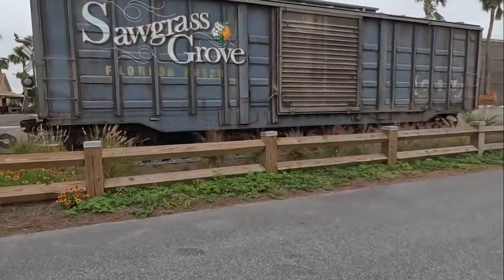The Villages | Lunch at Sawgrass Grove and a stop at Brownwood Welcome Center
In this video, we'll show you all the great things to do in The Villages, including walking trails, bikes, and dance! Even live music.
You can get everywhere in a golf car, even to Sawgrass Grove!

If you're looking for a fun weekend getaway, The Villages is the perfect place for you! With a variety of activities to enjoy, you'll never run out of things to do in this beautiful area! Plus, the scenery is breathtaking! So take a look at this video and see for yourself what The Villages has to offer!